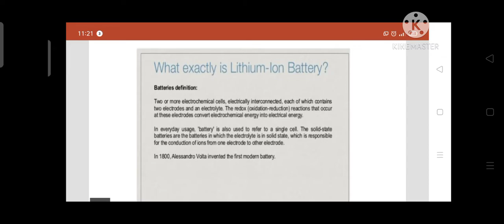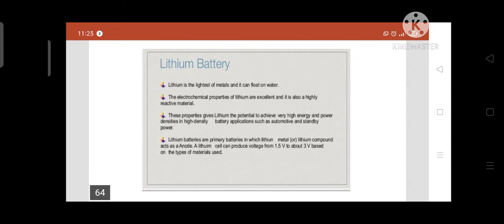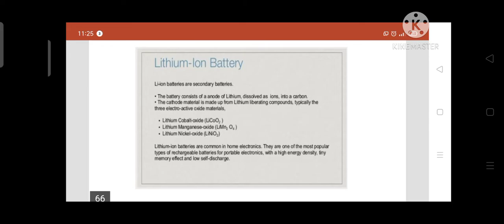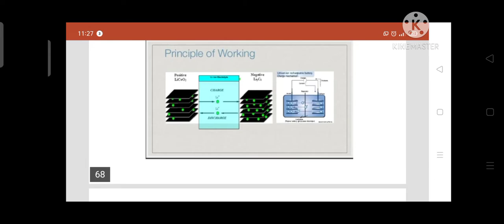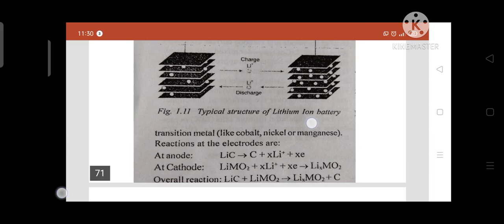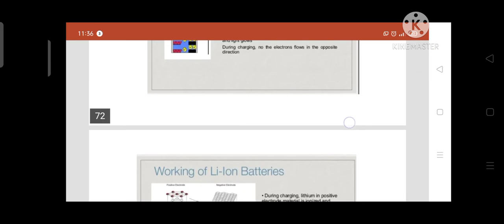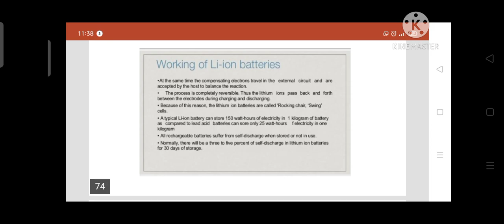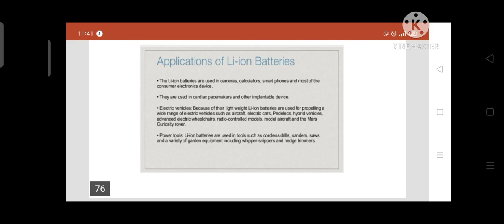Engineering chemistry/KTU/Electro chemistry